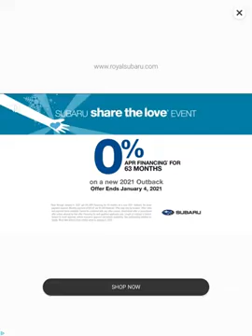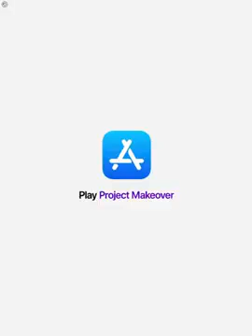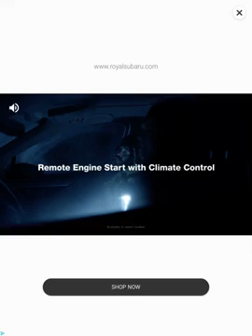RunRace 3D 4